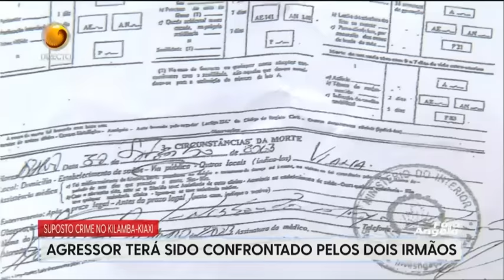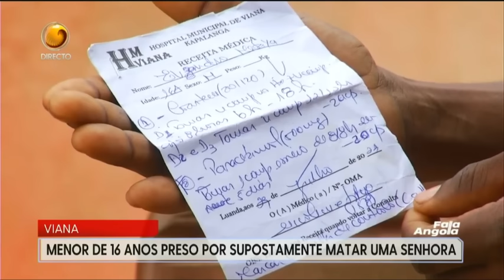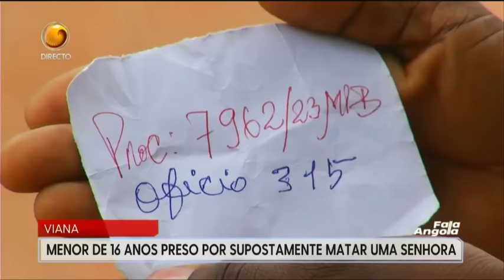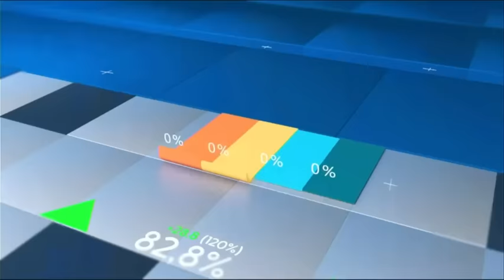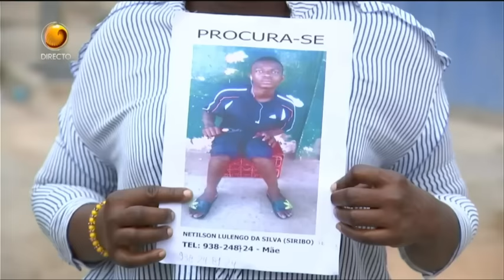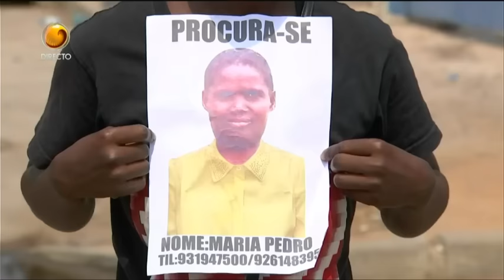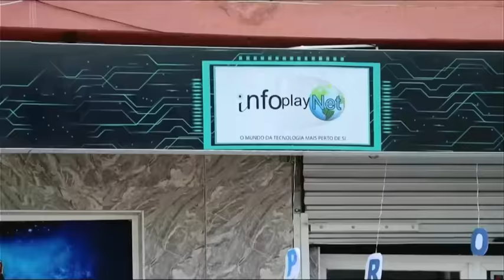Fala Angola Com: Pedro Paxi (Dia 06 - 10 - 2023 Tv Zimbo)